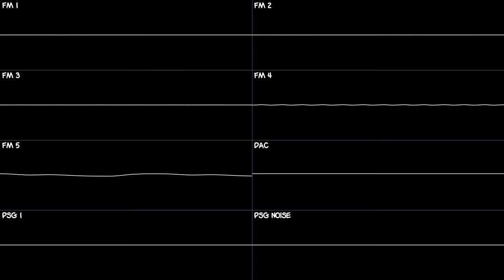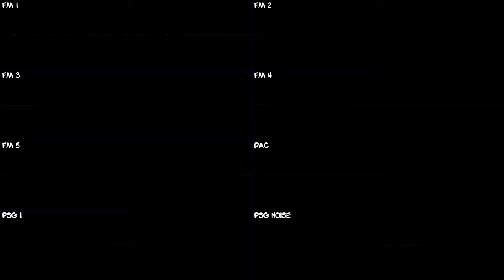Phoenix Wright: Justice For All - The Whim of a Murderous Gentleman (YM2612 + SN76489 Cover)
You'd probably assume that somebody with the last name "De Killer" has committed a few murders right?